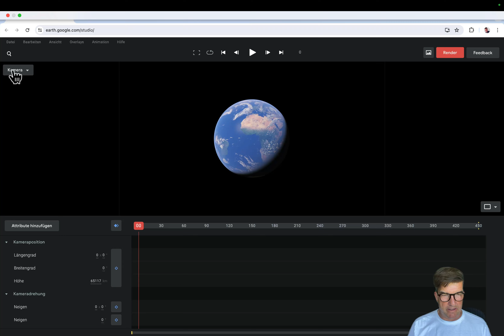Google Earth Studio - Teil 4 Kamerafahrten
Willkommen im ARCADA-CLUB - deinem Portal zu grenzenloser Bildung und Selbstentfaltung. Entdecke unsere ausgewählten Kursreihen, die mit größter Sorgfalt und dem Ziel gestaltet wurden, Dir ein Lernerlebnis der Extraklasse zu bieten. Tauche ein in die Welt des ARCADA-CLUB und erweitere Dein Wissen auf neue Horizonte

Unabhängigkeit steht bei uns an erster Stelle. Der ARCADA-CLUB ist stolz auf seine Unabhängigkeit und finanzielle Autonomie, frei von externen Unternehmensinteressen. Diese Freiheit sichert Dir unverfälschte Inhalte zu, fernab jeglicher kommerzieller Beeinflussung. Jedes Produkt, das wir vorstellen, wurde von uns persönlich ausgewählt, um Dir ehrliche Bewertungen zu garantieren, auf die Du bauen kannst.

Der Club verwendet KI basierte Systeme zur Erzeugung von Titelgrafiken und Arbeitsgrafiken sowie zur Recherche. Die Videoproduktion erfolgt ohne KI Avatare. Die Videos können Produktplatzierungen und Werbung enthalten. Der Arcada-Club erhält dann eine kleine Provision. Ihr selbst zahlt dabei nichts extra!

Unsere Mission: Bildung für alle zugänglich machen - ohne Kompromisse in Qualität und Unabhängigkeit und da so einfach wie möglich.

🎙️ Dein Gastgeber: Peer Pubben

Besuche uns für mehr Einsichten und den vollständigen Zugang zu unseren Ressourcen